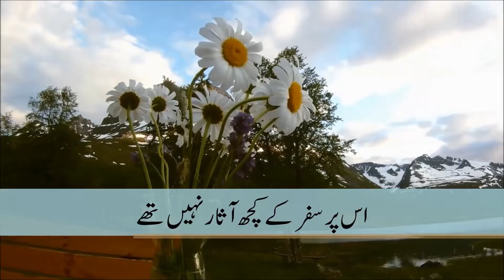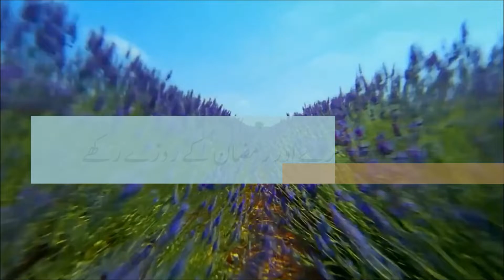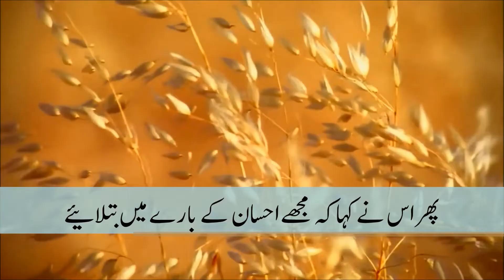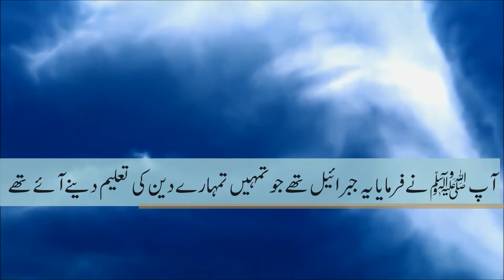Very Beautiful Hadith Jibreel Islam, Iman Aur Ehsan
Assalamualaikum,

We have tried to make these Surah Videos in a very simple and easy way to understand Quran,

We are sorry for the ads these ads are running by YouTube and the download option is also blocked by YouTube as all the famous Qari sahiban have copyright on their voices.

So as solution by the grace of Allah we are set to launch our website.

This website will have the following features:-

 1:- No advertisement
 2:- All videos are downloadable
 3:- Free Arabic courses
 4:- Listen to the Holy Quran in the voice of your favorite Qari sahiban
 5:- No subscription or membership needed.

This platform demanded a lot of our time. Our team worked hard, day and night, for 8 months to design and finalize its details.

So please check it out and share this with your friends and family as it's completely free with no restrictions like other social platforms.

We are hopeful that this platform resolves these issues In Sha Allah,

if you want to Support our projects and be a part of this sadqa-e-jarea and dawah work,

1. Please pray for us,
2. Share this content as much as possible,

شکریہ
 جزاك اللهُ خیر
Assalamualaikum,

So is there anyone who will remember?" (54:17)